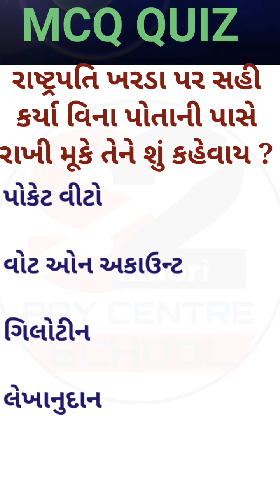બંધારણ MCQ QUIZ 16 દરેક પ્રકારની સ્પર્ધાત્મક પરીક્ષાઑ માટે ખૂબ જ ઉપયૉગી GK ટેસ્ટ TRY YOUR KNOWLEDGE